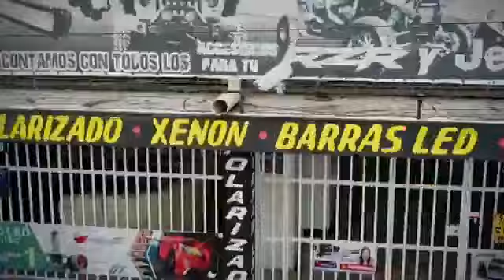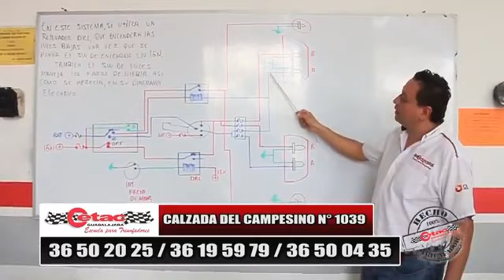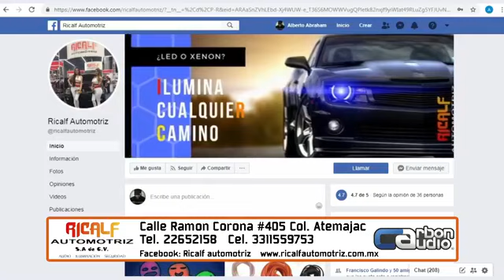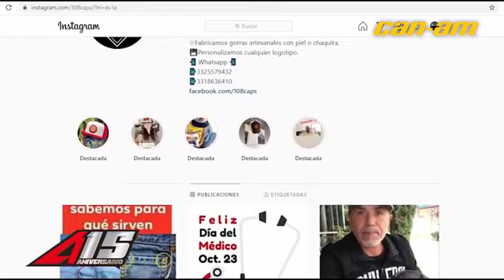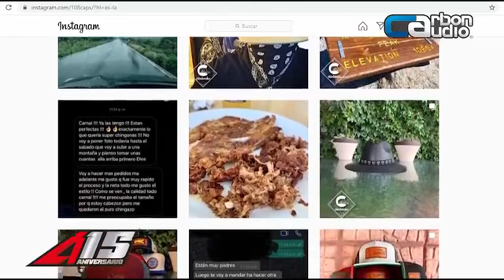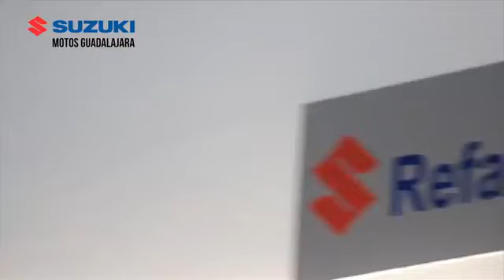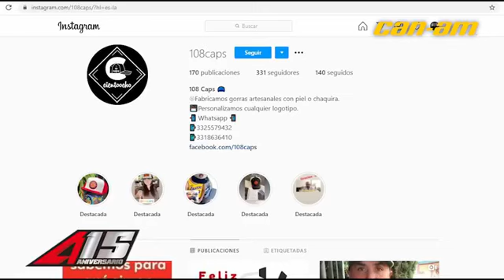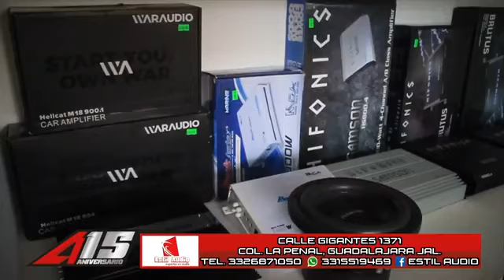Tendremos entrevistas con el motoclub Alacranex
Tendremos entrevistas con el motoclub Alacranex que nos platicaran del video musical del motoclub, además estarán nuestros amigos de 108caps que nos presentaran algunos de los modelos de gorras que están fabricando y nos traen regalos para ustedes así que estén pendiente de la dinámica para ganar